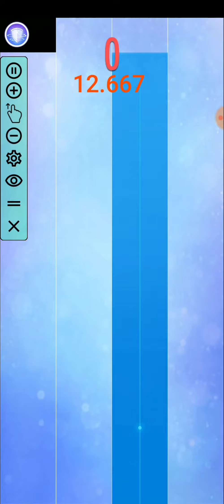neu - wac (Long Version) (Piano Tiles 2 Umod 1.7) [bot]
wac (Japanese Composer) - Pop'n Music

WARNING: NEARLY IMPOSSIBLE!!

STARTING CRAZIEST 13.267 TPS SONG

neu

One bright Monday morning I overslept
The world ended without harbinger
One bright Monday morning
The world ended fleeting too easily

All the while looking
A spectacle called doomsday
I lost in thought
There was nothing from the beginning, too
Therefore I only muttered...

Neu...
Neu...
Neu...

Pow! Got him in the eye
The melancholy music got me
That matter is settled

Light & dark
Night & day
Smile & cry

Don't be light & dark
Night & day
Smile & cry

Neu...

Light & dark
Night & day
Smile & cry

Night & day
Smile & cry

Night & day
Smile & cry

Neu...
Neu...
Neu...

Light & dark
Night & day
Smile & cry

Light & dark
Night & day
Smile & cry